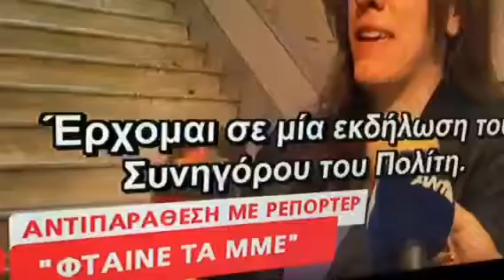ΩΡΑΙΟΤΑΤΑ ! ΑΣ ΠΑΡΑΚΟΛΟΥΘΗΣΟΥΜΕ!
irene2267